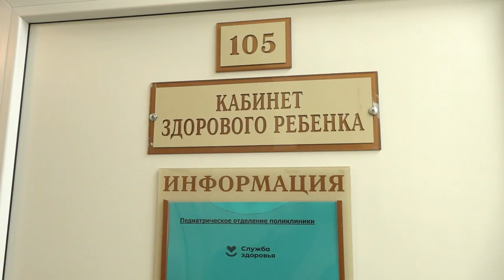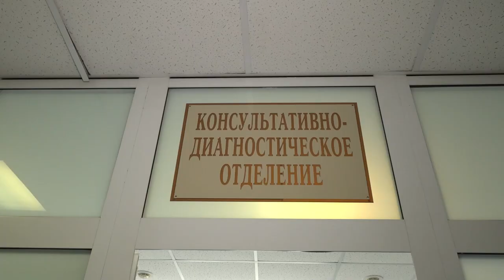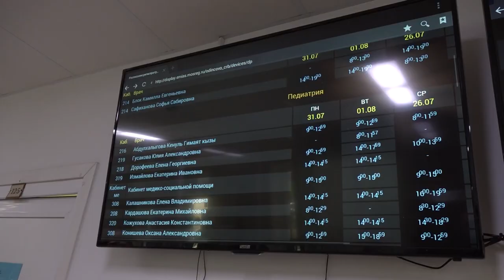Поликлиника перезагрузка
В рамках реализации губернаторского проекта «Поликлиника. Перезагрузка» под изменения попали 50 взрослых и столько же детских подмосковных поликлиник за этот год. Главная задача программы – сделать медицину доступной и качественной. В Одинцовской детской поликлинике уже реализовали часть задач.